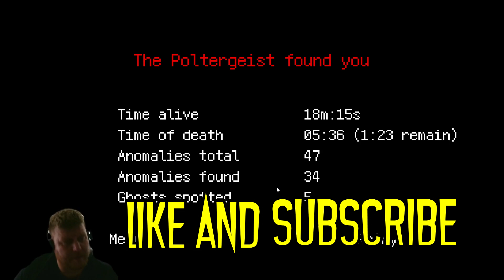Will I survive?? | Poltergeist Watcher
2 Runs I will make it, Wont I ???